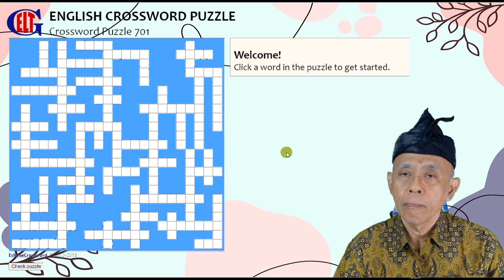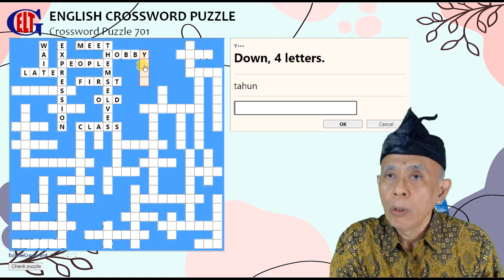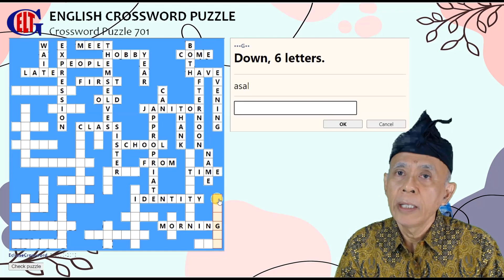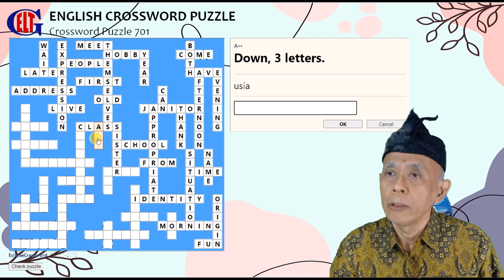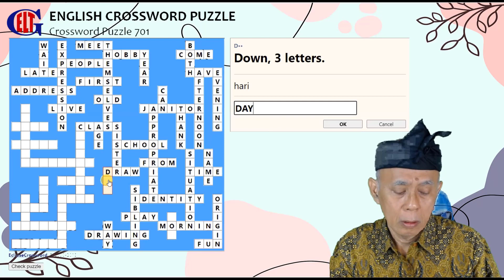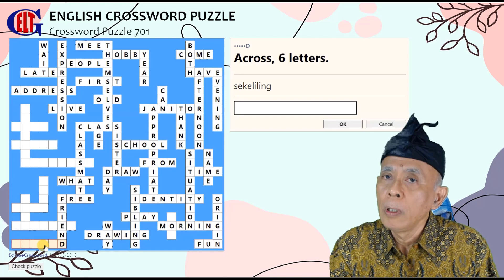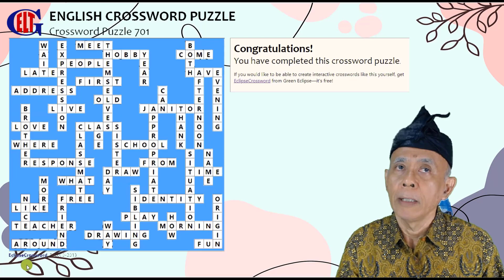TTS BAHASA INGGRIS SMP/MTs 701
Video ini berisi penyajian kosa kata dari Buku English for Nusantara untuk Siswa SMP/MTs Kelas 7. Materi disusun berdasarkan kosa-kata yang terdapat pada Bab I About Me Unit1 Galang From Kalimantan. TTS ini memungkinkan siswa SMP/MTs untuk belajar arti, ucapan, dan penggunaan dari kata yang disajikan.